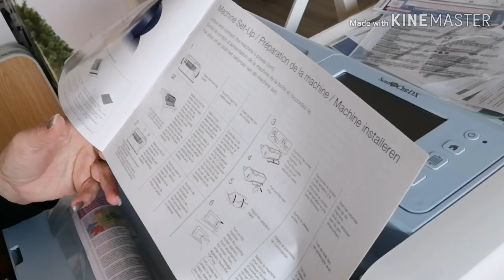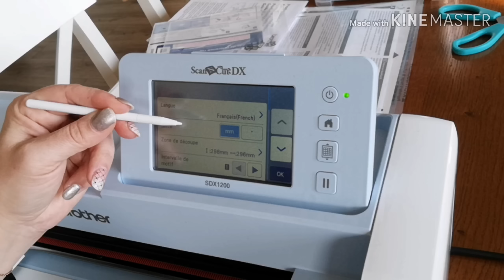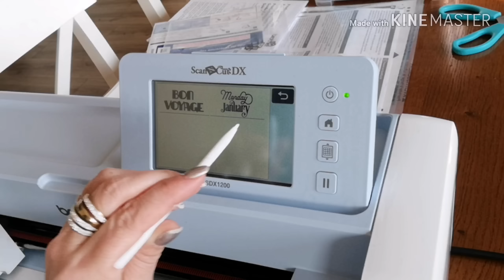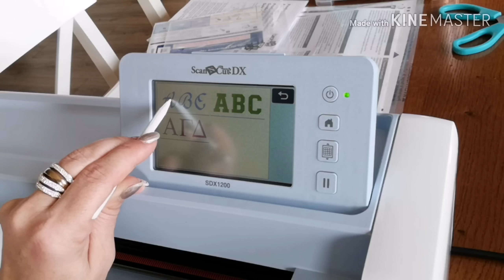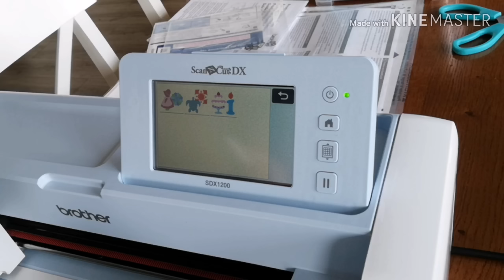Scan N cut pour les nuls, leçon 1:présentation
Voici mon nouveau joujou, découvrons le ensemble